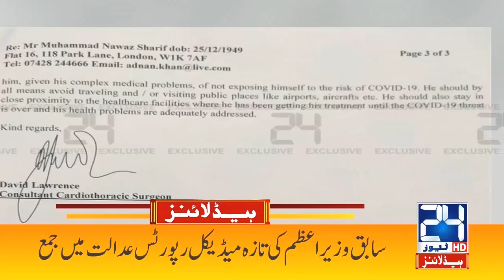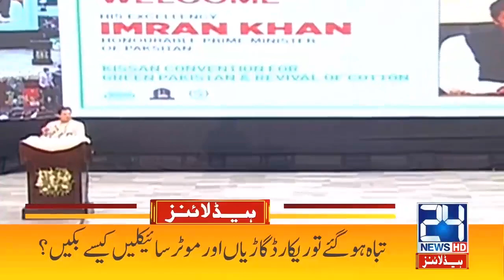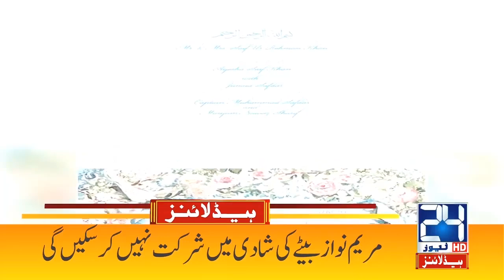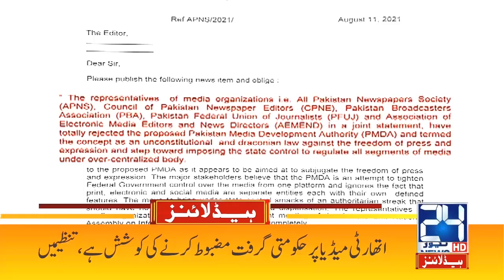Shehbaz Sharif Big Announcement | 2am News Headlines | 12 Aug 2021 | 24 News HD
24 News HD is one of the leading news channels of Pakistan bringing you the latest current affairs from Pakistan and around the world.  Live National Assembly and Senate Session.